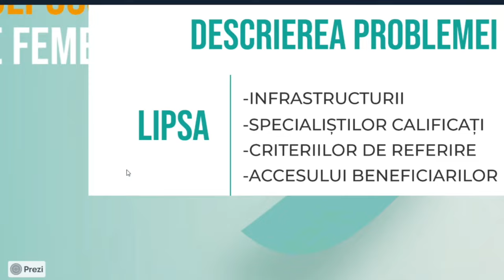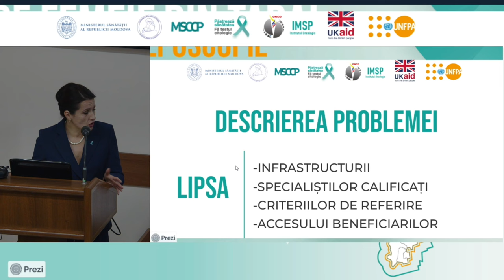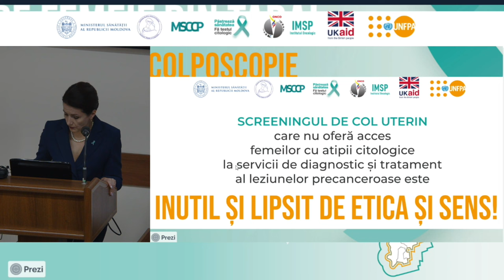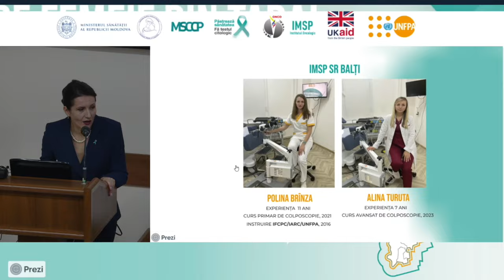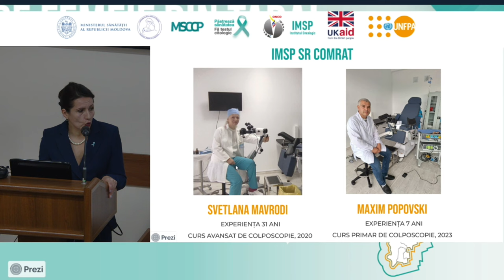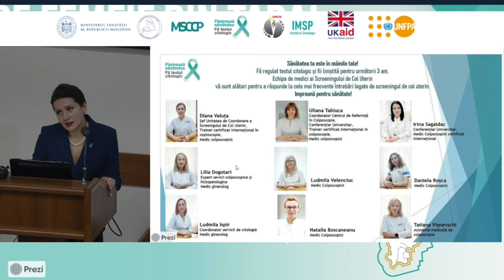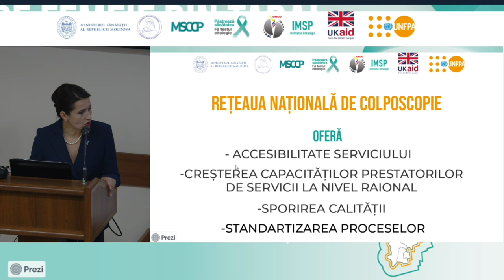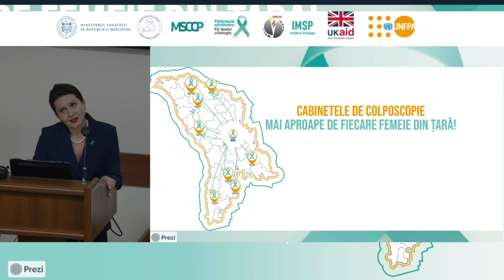Ceremonia oficială de lansare a Rețelei Naționale de Colposcopie din Republica Moldova